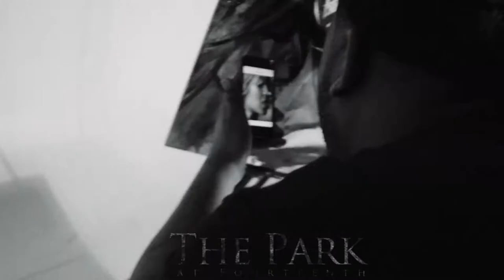D'USSE ACRYLIC DEMONT PINDER